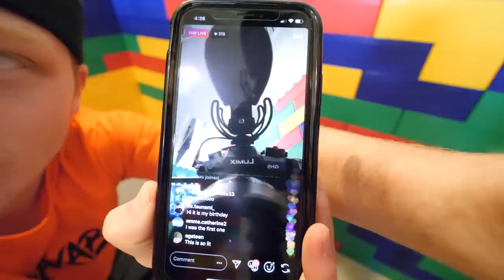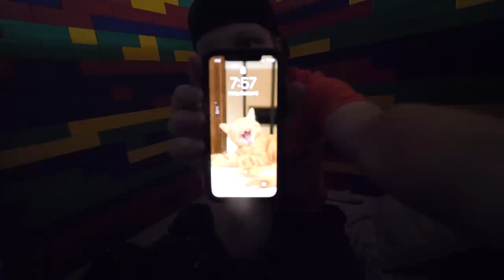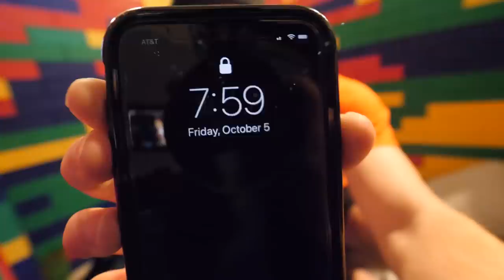24 HOUR GIANT LEGO HOUSE CHALLENGE!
24 HOUR GIANT LEGO HOUSE CHALLENGE! w/ UnspeakableGaming
👚 MERCHANDISE -